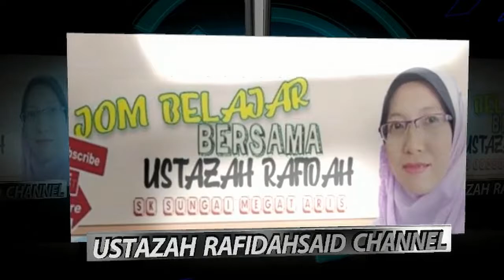WELCOME TO MY CHANNEL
alhamdulillah, berkat dari masuk akademi youtuber guru Malaysia, saya dapat belajar banyak perkara tentang ilmu digital. Dan ini adalah hasil dari percubaan menggunakan flixpress.com
kawan-kawan boleh cuba.. free dan memang awesome.

Selamat menonton :-)